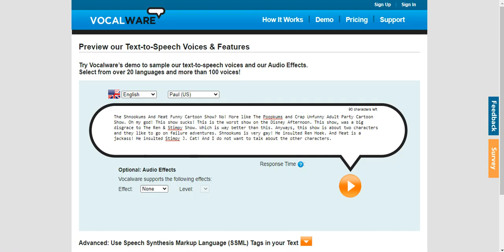Onion Rants S2 #3: The Shnookums And Meat Funny Cartoon Show